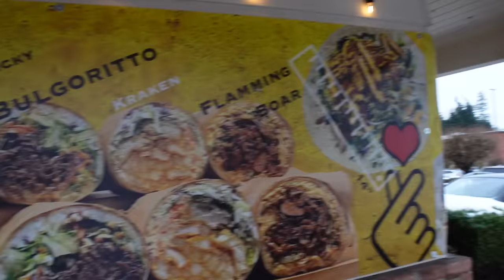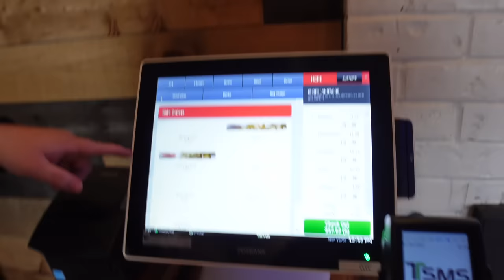A Journey of Flavors: Chops in Lynnwood Delivers Burrito Bliss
Welcome to Chops, an all-day lunch counter in Lynnwood that takes the irresistible flavors of bulgogi and transforms them into handheld delights that are worth venturing beyond the Seattle city limits to discover. Prepare to have your taste buds tantalized by a fusion of Korean and Mexican cuisines, creating a culinary experience unlike any other.

At Chops, the star of the show is the bulgogi, succulent marinated beef that takes center stage in their mouthwatering burritos. Each bite is a harmonious balance of tender beef, bursting with savory flavors that will transport you to a world of culinary bliss. But that's not all—Chops offers a variety of fillings to satisfy every palate.

For those seeking a spicy kick, the spicy pork burrito is a perfect choice. The tender and flavorful pork, marinated in a fiery blend of spices, adds a delicious heat that will awaken your taste buds and leave you craving more. Alternatively, indulge in the delectable mix of crispy cod, succulent crab, and tender calamari, bringing a taste of the sea to your handheld feast.

If you're looking for a unique twist, Chops has a treat in store for you. Imagine a burrito with deep-fried chicken dumplings nestled inside, creating a delightful combination of textures and flavors. Each bite offers a tantalizing crunch followed by the juicy, savory goodness of the dumplings, creating a culinary adventure that will leave you in awe.

To complement these tantalizing creations, Chops doesn't hold back on the accoutrements. Each burrito is generously garnished with mayo-based sauces that add a creamy and tangy touch, enhancing the flavors and bringing everything together. Plenty of fresh greens are added to provide a crisp and refreshing element, adding a burst of vibrancy to every bite.

Chops is not just a lunch counter—it's a haven for flavor enthusiasts seeking a unique and unforgettable dining experience. The dedication to combining Korean and Mexican influences with impeccable execution shines through in every meticulously crafted burrito. The cozy and inviting atmosphere invites you to savor every moment, while the friendly staff ensures your visit is nothing short of exceptional.

Whether you're a local or a visitor, Chops in Lynnwood promises a lunchtime adventure that will transport your taste buds to new heights. Embark on a culinary journey that fuses cultures and flavors, leaving you with memories of extraordinary burritos that will keep you coming back for more.